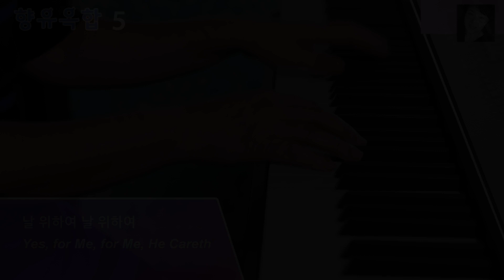1시간- 마음에 평안을 주는 찬송 | 나 같은 죄인 살리신 | Piano Hymns for Quiet Time | 십자가 사랑 피아노 음악 | 예배음악 | Amazing Grace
향유옥합 5

1. Amazing Grace, How Sweet the Sound  나 같은 죄인 살리신 00:00
2. I Know not Why God's Wondrous Grace  아 하나님의 은혜로 09:15
3. Immortal Love, Forever Full 그 영원하신 사랑은 16:54
4. God Loved The World  하나님은 외아들을 23:00
5. I Could Not Do Without Thine  주 없이 살 수 없네 36:29
6. Jesus, Savior, Pilot Me 나는 갈 길 모르니 42:22
7. Yes, for Me, for Me, He Careth  날 위하여 날 위하여 50:31